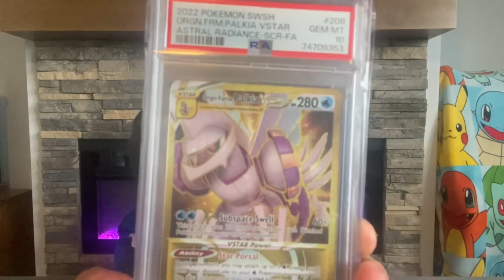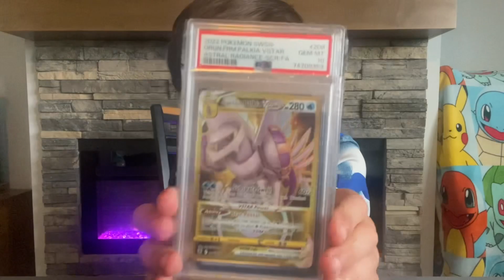Mail From Ghetchu Pokémon VMAX Slab & Ghetchu Sign Energy Card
Thank you Ghetchu for this really cool Pokémon VMax Slab and cards. 🔥😎🔥